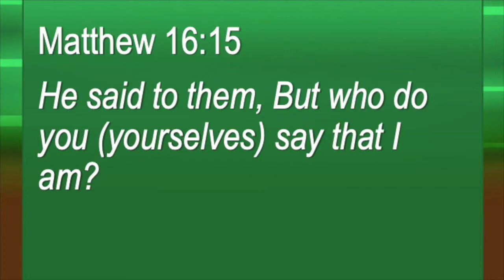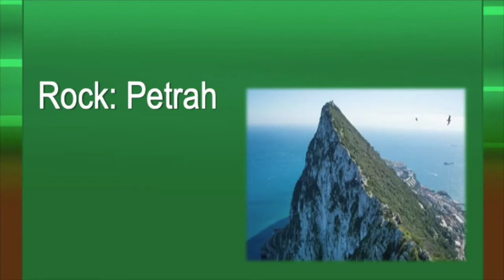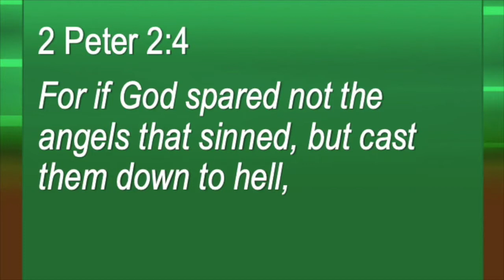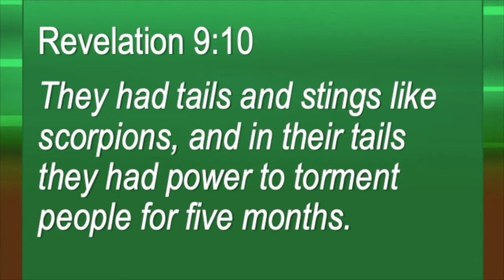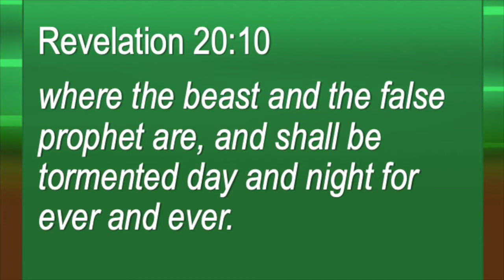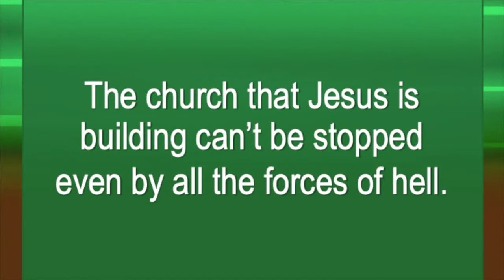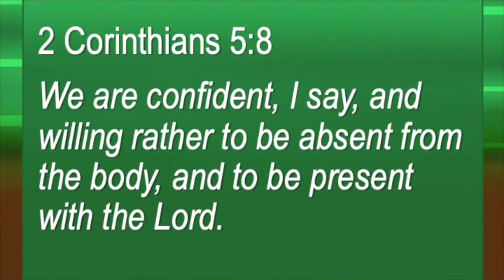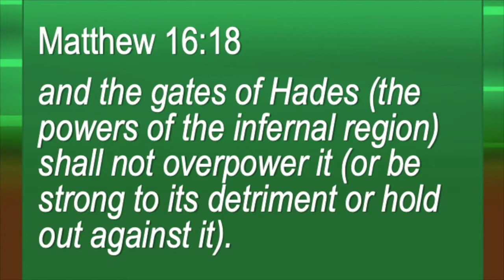Let's Be Church, Part 10 - Pastor Bill Wolfson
Sermon from Sunday evening August 16, 2020.

Come as you are. You Belong! Regardless of where you are on your spiritual journey, you Belong! We are a fellowship that does not tolerate people, we celebrate them. We are completely invested in what Jesus laid his love down for — YOU! When you walk through the doors of your new community here at HCA you will know immediately that you are home!

Sundays - 8:30am, 10:30am, and 6pm
Thursdays - 7pm

Go to Hemet.Church to find out more about us and for access to other resources!